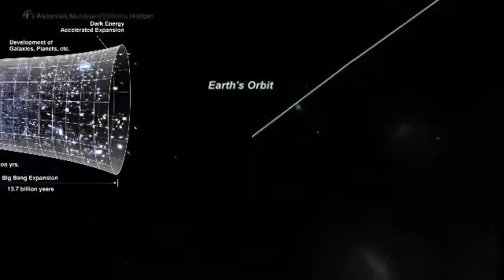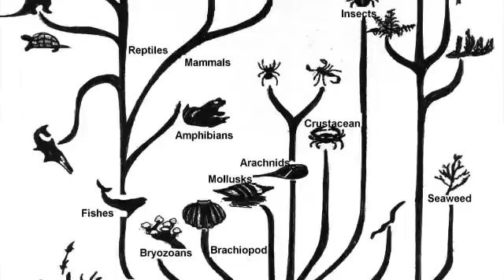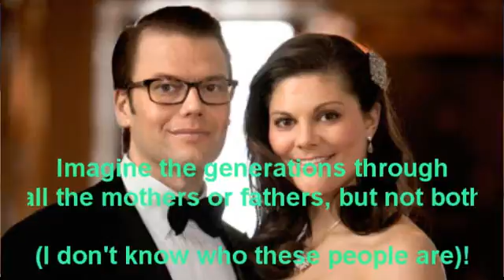Important Message for Young Earth Creationists (such as Nephilimfree and VenomFangX)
Most people who criticize evolution and the idea that the universe is more than 6,000 years old, do so with a poor understanding of the theories they are attacking. This video aims to fill in a few rather important gaps, which every Young Earth Creationist should be aware of, BEFORE wading into the 'debate'.